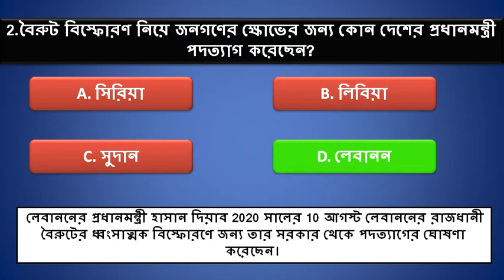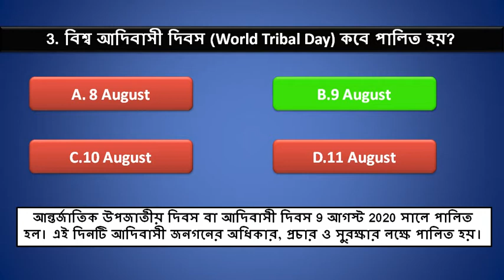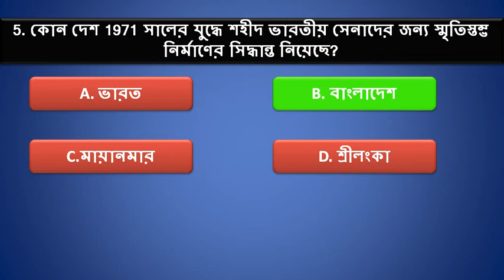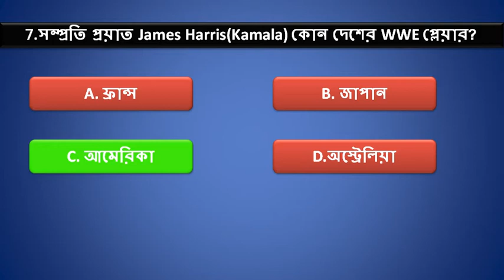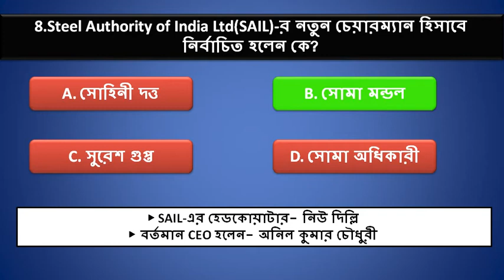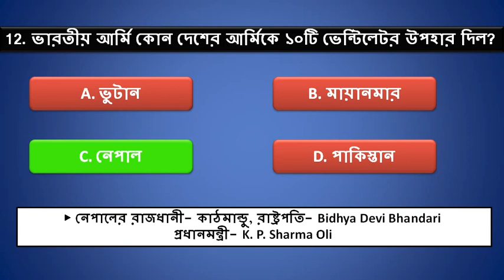13th August 2020 current affairs in bengali / today current affairs in bengali /Dreams of success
13th August 2020 current affairs in bengali / today current affairs in bengali /Dreams of success